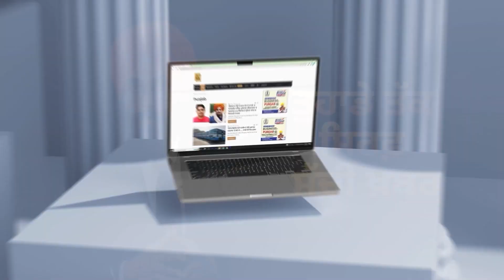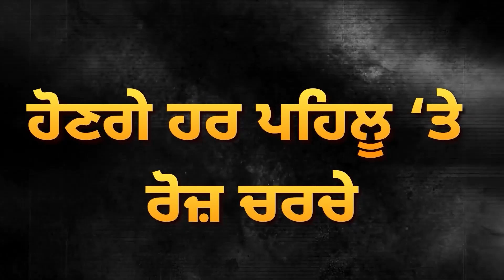Sushil Rinku ਦੀ ਜਿੱਤ ਦਾ ਅਸਲ ਸੱਚ! CM Mann ਦਾ ਐਲਾਨ! ਵਿਰੋਧੀ ਗਏ ਰਗੜੇ | D5 Channel Punjabi